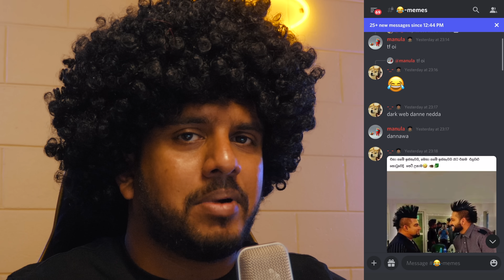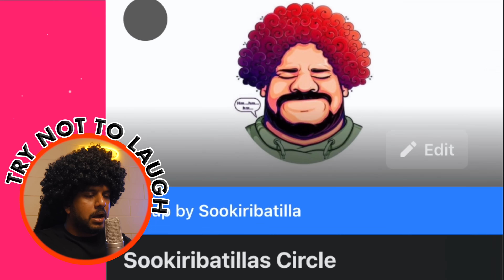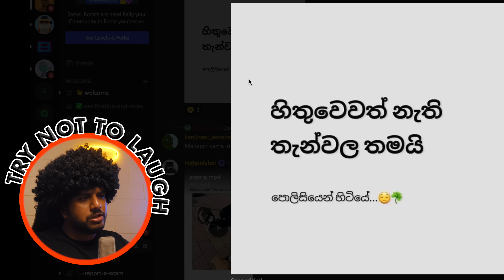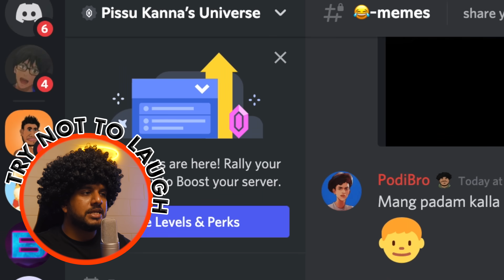Reacting To Sri Lankan Memes But I am Eating Pancakes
In this episode I am reacting to some legendary content posted on my community pages and groups.

Don't forget to submit your design to my design challenge to win LKR 25000!

All you have to do is:
- design your own Pissu Kanna Merch design
- post it on Instagram and
- tag me on it!

Winner chosen in the next episode :)